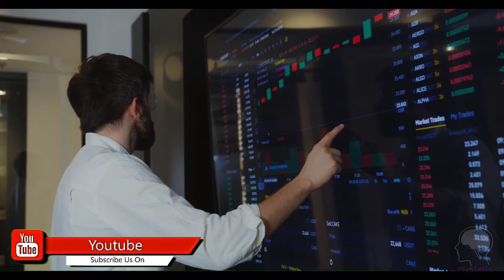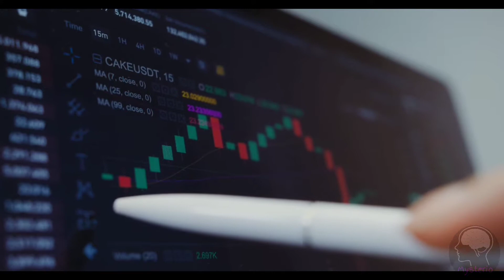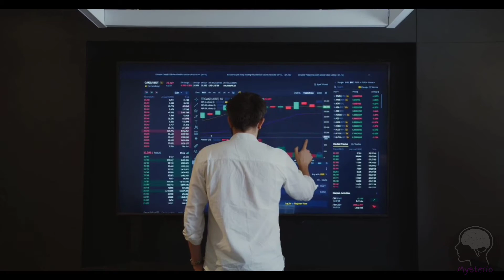Who Invented Cryptocurrency? 🤨 Cryptocurrency Fact In Hindi🔥|| Facts By Mysterio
Who Invented Cryptocurrency? 🤨
Cryptocurrency Fact In Hindi🔥|| Facts By Mysterio

Swagat hain uplogoko or ek new video main 🙏
Ish video main humlog discuss karenga or ek new intersting topic ke upor😊
Tho video ko suru se end tak jarur dekh na 😄
I hope mera video se up kuch sikh yea Jan sakoge 😉
Agar uplogo ki video acha laga tho
THANK YOU MERA YEARO 🤝
Buss uplogo ka support chahiya 🙏
Jaldi hee milenga next video ke tab tak k liya bye✋

Who Invented cryptocurrency? 🤨
Cryptocurrency Fact In Hindi🔥
Factechz
Facts By Mysterio
Top Horror Event
Fun Fact
Technology Fact
Real Story
Honted Places

Fact Sources:- Internet Research
Thumbnail Edit :-  PicsArt
Behind Voice :-Me [Mysterio]
Voice Edit :-Wavepad
Intro Video :- From kinemaster